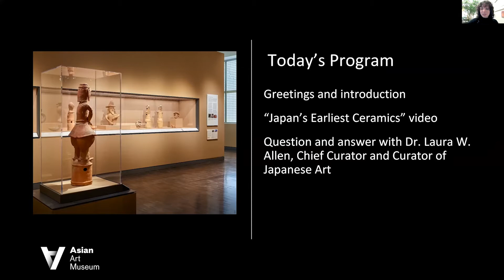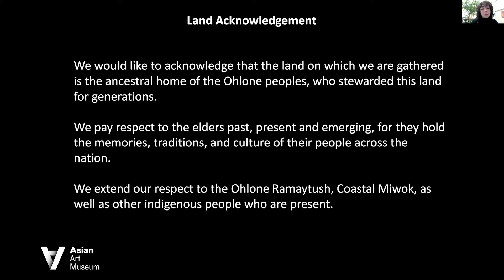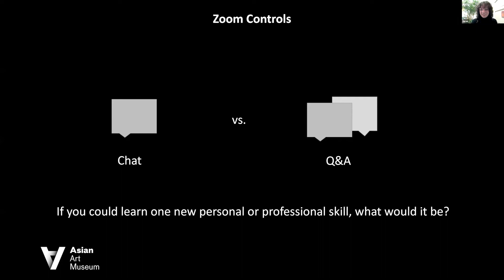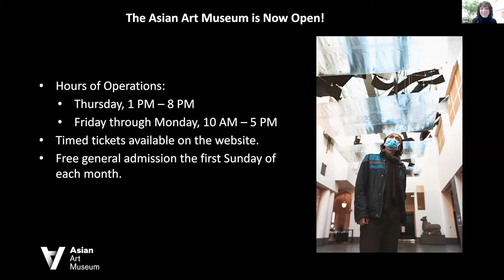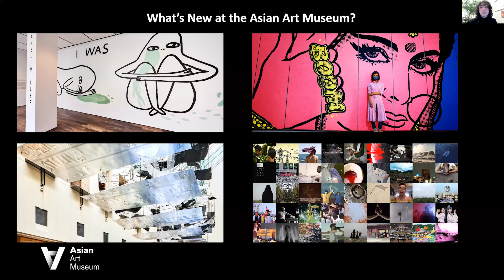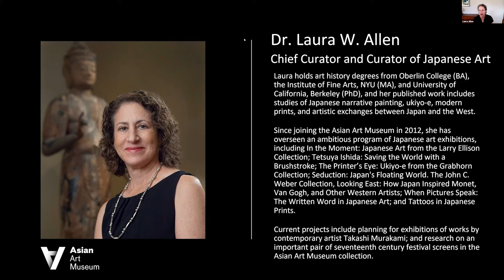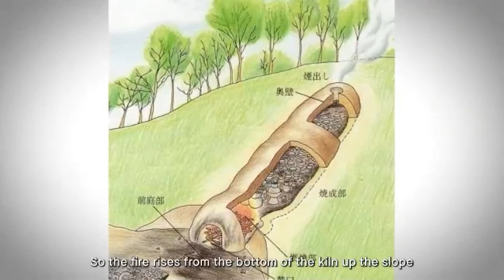Event Recording: Art Escapes, Ep. 6: Japan's Earliest Ceramics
Saturday, April 24 – 4 PM | Dr. Laura W. Allen, Chief Curator and Curator of Japanese Art

Haunting faces of shamans, coiled ropes of clay piled into vessels that flare with animal faces or open with saw-toothed grins: Japan’s early ceramic tradition is among the very oldest in the world, dating back thousands of years. Unearth how naturalistic influences, migration and the mingling of cultures, and sophisticated new technologies shaped these flamboyant, eccentric artworks.